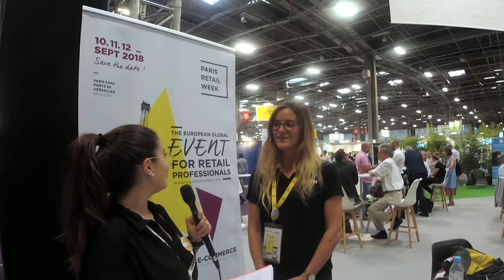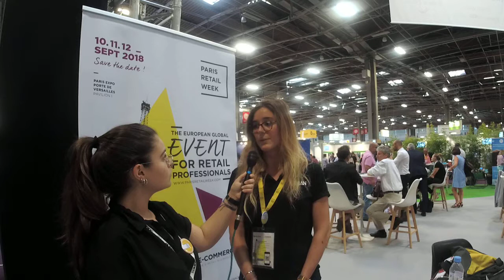[ParisRetailWeek 2018] Rencontre avec Claire Miran (Nexylan)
Interview de Claire Miran, Responsable Communication de Nexylan, réalisée par Capucine Garabetian pendant le salon Paris Retail Week 2018.